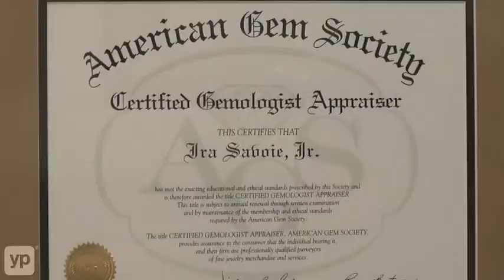Savoie Fine Jewelry | New Orleans, Louisiana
Savoie Fine Jewelry, is New Orleans, LA, is staffed by certified gemologist appraisers who are re-certified each year. These jewelry experts assess the value of diamonds, watches, pearls, colored stones, colored gemstones, gold and more. They appraise while you wait.  Whether for estate purposes, insurance, or simply to know the value of a piece you bought on the Internet, these appraisers have over 35 years of experience to benefit you.